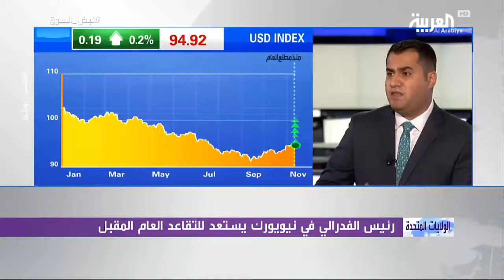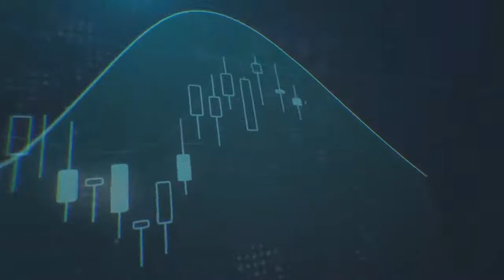استثمارات العقود الآجلة للنفط تجاوزت المليار برميل - قناة العربية